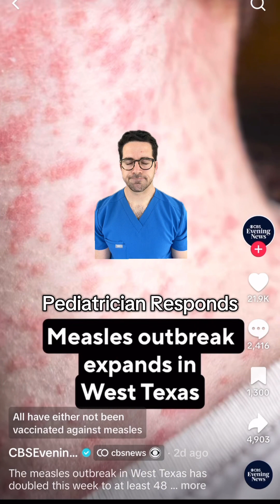Measles in Kids: What to Look For & When to Get Medical Help | Dr. Yoshi Explains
Measles is highly contagious and can be serious in kids. Dr. Yoshi explains early signs—like high fever, cough, and rash—plus when to seek medical care right away. Know how to spot it and protect your child.